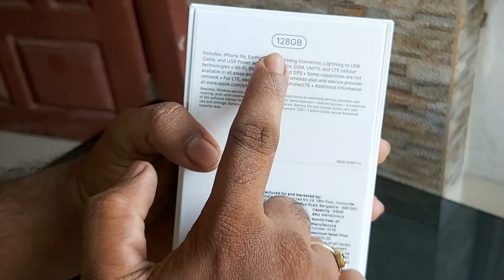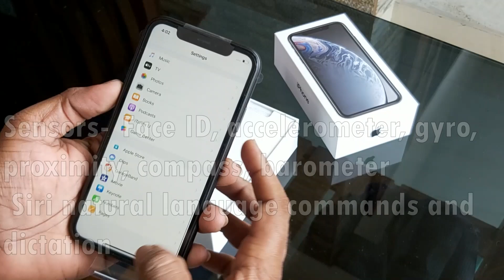2020ലും APPLEന്റെ ബജറ്റ് ഫോൺ iPHONE XR തന്നെ |UNBOXING REVIEW| APPLE iPHONE XR| MALAYALAM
ഐഒഎസ് 12.0 ഉപയോഗിച്ച് പരീക്ഷിച്ച ഒരു സ്മാർട്ട്‌ഫോണാണ് ആപ്പിൾ ഐഫോൺ എക്‌സ്ആർ. 1 ഓപ്പറേറ്റിംഗ് സിസ്റ്റം. 6.9 ces ൺസ് ഭാരം, 6.1 ഇഞ്ച് ടച്ച് സ്‌ക്രീൻ ഡിസ്‌പ്ലേ, 12 മെഗാപിക്സൽ പ്രധാന ക്യാമറ, 7 മെഗാപിക്സൽ സെൽഫി ക്യാമറ എന്നിവയുണ്ട്. 3 ജിബി റാമുമായാണ് ഇത് വരുന്നത്.